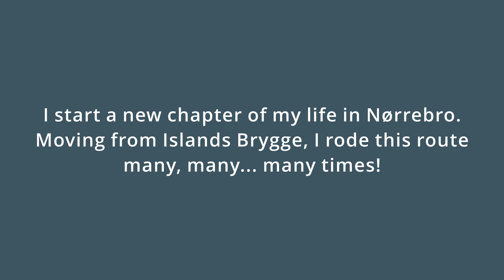Copenhagen Travel Vlog | Islands Brygge to Nørrebro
The summer of 2020 was tough because of the lockdown in Copenhagen, Denmark. But we had it a little easier than many other places at that time in early summer. As you see masks were at that time not a requirement for shops.

In this time, I thin it is important for us to keep positive and maintain the enthusiasm to travel and explore, albeit locally at the moment. There is plenty to do and experience and I plan to start making more videos of my explorations in Denmark.

Any suggestions to help improve future videos are greatly appreciated. And also if you have any places (especially in Copenhagen and Denmark) you'd like to see information on please comment :) as I will be making a full Copenhagen Travel Guide shortly for Travel in 2022 to Denmark and Copenhagen!